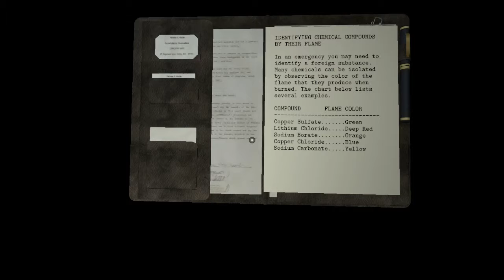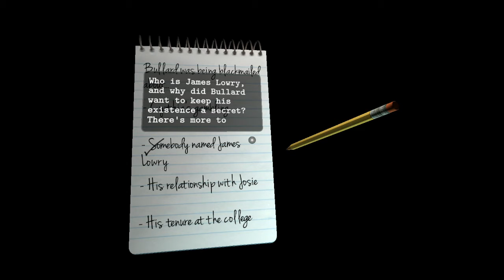Is THIS the way out? Dead Secret 8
DEAD SECRET is a first-person horror mystery set in rural Kansas in 1965.

"This is a bizarre experience." -- SWERY, director of Deadly Premonition and D4: Dark Dreams Don't Die.

Who killed Harris Bullard?

A reclusive man with a mysterious past is dead and it's up to you to crack the case. Investigate the crime scene, uncover secret documents, and piece together the puzzle to name his killer. But keep your wits about you: nothing is as it seems and you are not alone. Bullard took his secrets to the grave. Somebody wants them to stay there.

DEAD SECRET is designed for both traditional and virtual reality play. This game includes a free unlock code for the Oculus Rift version.

Title: Dead Secret
Genre: Adventure, Indie
Developer: Robot Invader
Publisher: Robot Invader
Release Date: Mar 28, 2016